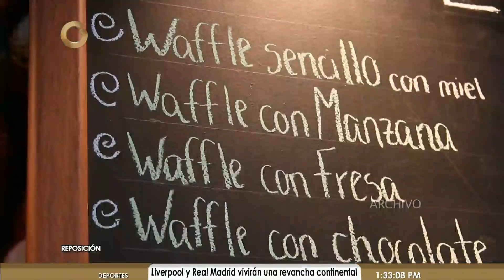Declaraciones de Jorge Rodríguez sobre estadounidense Joshua Holt